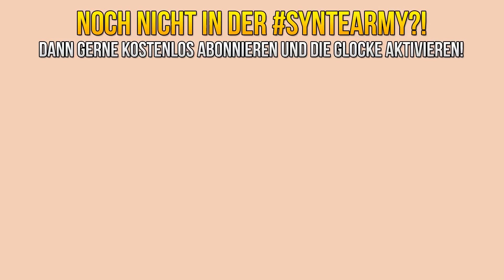BURGER HAUS VS. PIZZA HAUS IN MINECRAFT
►Shirts, Hoodies & Caps!

Der Kanal besteht aus ROLEPLAY ( keine REALITÄT & WAHREN) Videos, die JEDEN unterhalten sollen. Wenn es dir nicht gefällt, schau es nicht an. Bei den Youtubern handelt es sich um NPCs, nicht die echten Youtuber.  ♥

~SYNTE